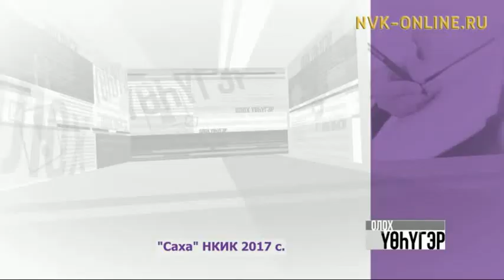Саха сиригэр элбэх оҕолоох ыалга туох-ханнык көмө баарый. Олох үөһүгэр (04.05.2017)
Официальный сайт NVK-ONLINE.RU - Соторутааҕыта Саха Өрөспүүбүлүкэтигэр элбэх оҕолоох ийэлэри өйүүр туһунан уонна дьон-сэргэ кыаммат араҥатыгар социальнай көмө туһунан Ыйаахтар тахсыбыттара. Бу туһунан сиһилии "Олох үөһүгэр" биэриигэ.